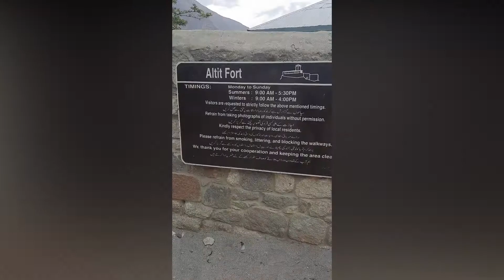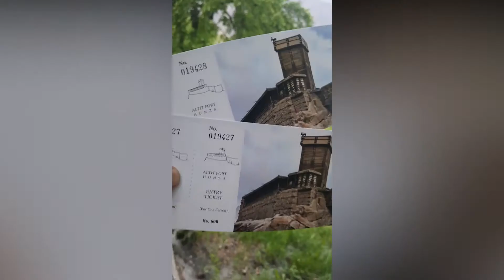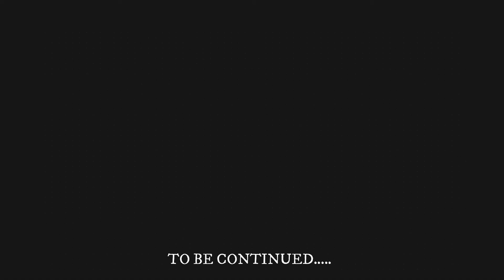ALTIT FORT - KARIMABAD HUNZA- ROAD TRIP TO HUNZA PART # 10 - VLOG # 18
Altit Fort (Urdu: قلعہ التیت) is an ancient fort in the Altit town in the Hunza valley in Gilgit Baltistan, Pakistan. It was originally home to the hereditary rulers of the Hunza state who carried the title of 'Mir', although they moved to the somewhat younger Baltit fort nearby three centuries later. Altit Fort and in particular the Shikari tower is around 1100 years old, which makes it the oldest monument in the Gilgit–Baltistan. The fort has received the UNESCO Asia Pacific Heritage Award for Cultural Heritage Conservation in 2011.

For more videos please click on below links;